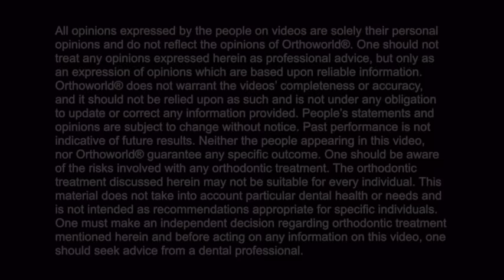Dr. Matini Seresht talks about Fastbraces® Technology